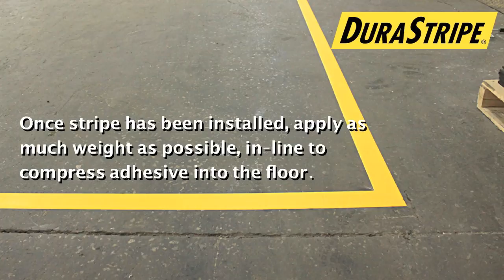DuraStripe Installation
Installation of a roll of DuraStripe from Ergomat